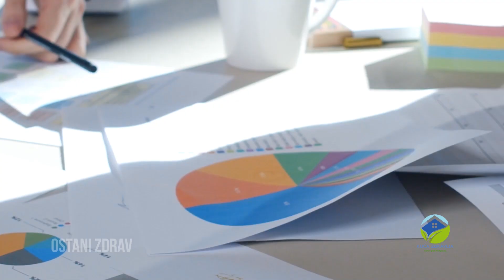Emisija "Kaži A" 26.12.2021.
Emisija "Kaži A"